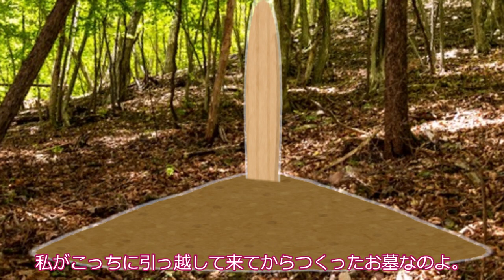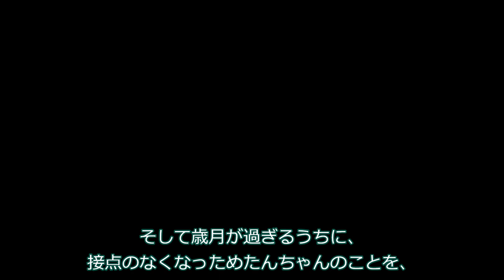ずんだもんととある転校生の思い出【VOICEVOX劇場】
ずんだもんが小学生の頃、少しの間だけ同じクラスだった少女のことを思い出しているようです。

素材：
坂本アヒル　さん

アイデアの元ネタ：
ルネ・クレマン監督映画『禁じられた遊び』